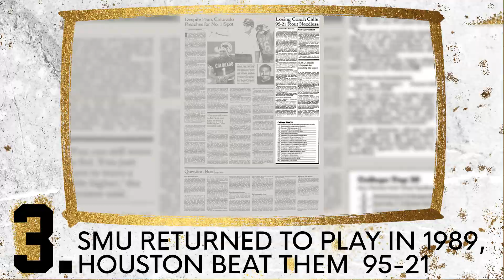Five Fast Facts: UCF vs. Houston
Sami Kincaid sits down with Marc Daniels to preview Saturday's UCF football game with Five Fast Facts on Houston, presented by Chick-fil-A.